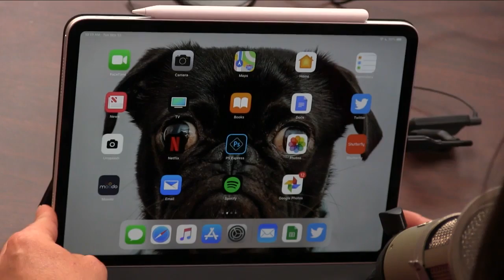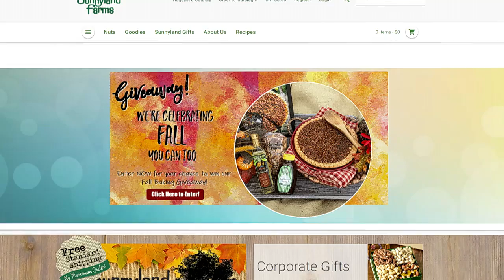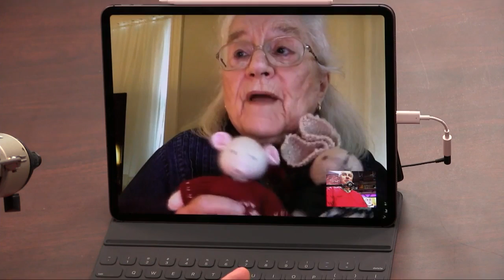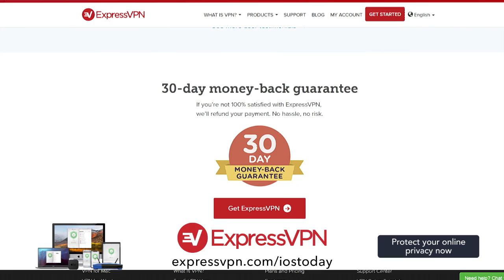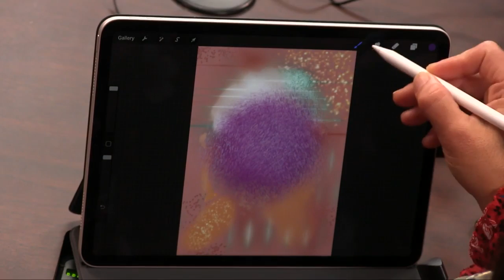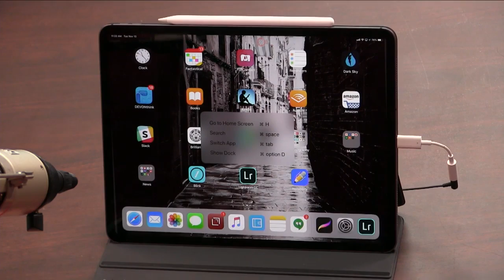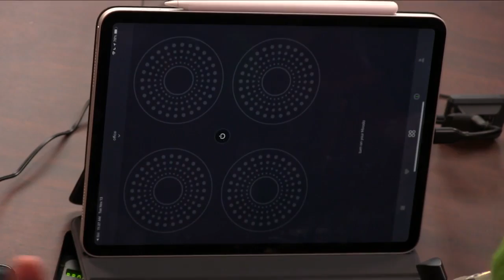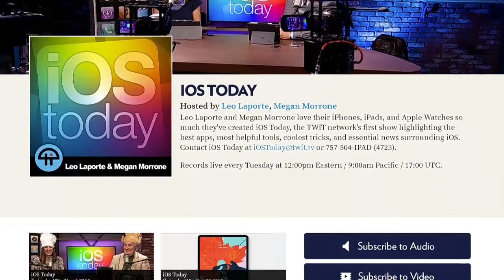Holiday Traditions with Mary Laporte - iOS Today 421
Leo's Mom Explains Life
Leo Laporte and Megan Morrone talk to Leo's mom, Mary Laporte, about holiday traditions, gifts you make yourself, Instagram, and more. Plus, an Apple Watch complication to tell you the air quality, why Apple wants some people to reset their iCloud password, and the first week with the new iPad Pros and Apple Pencils. Megan reviews the Moodo Smart Aroma Diffuser and Leo explains his addiction to Touch of Modern.